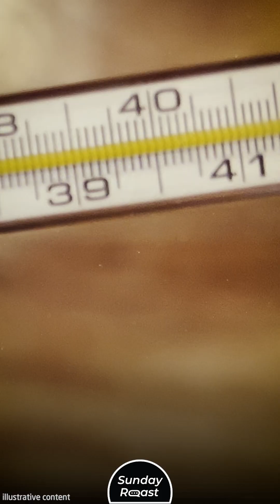The Hottest Temperature a Human Can Survive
Our tolerance for heat is surprisingly low.